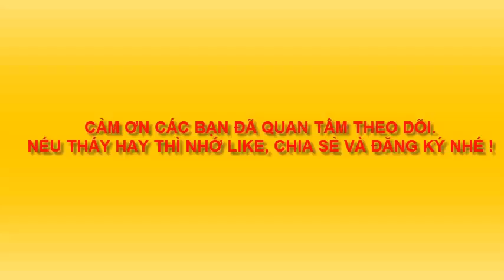DẠY BÉ VẼ KEM - Draw cream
Vẽ chiếc kem cách điệu